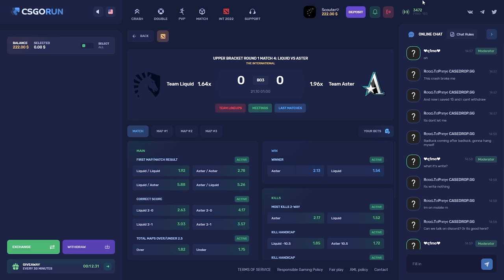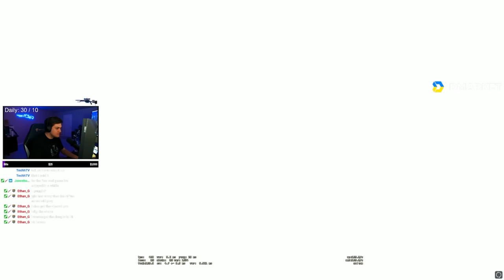The WORST Scouting Map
-Ranks-
Faceit Level - 10 (3020 elo)
MM Rank - Global Elite

-CS:GO Settings-
Res - 1920 x 1080
DPI - 400
Sens - 2.2

-PC Specs/Gear-
CPU - i9-10900k
Mousepad - LGG Saturn Pro
Keyboard - GMMK Pro Custom
Monitor - BenQ ZOWIE XL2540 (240 Hz)